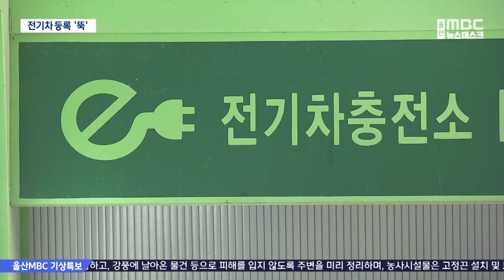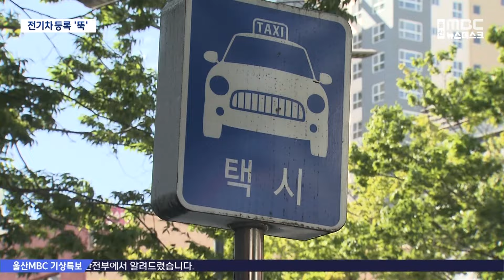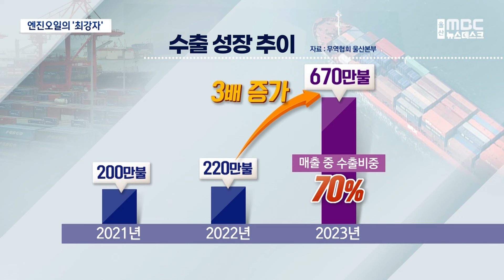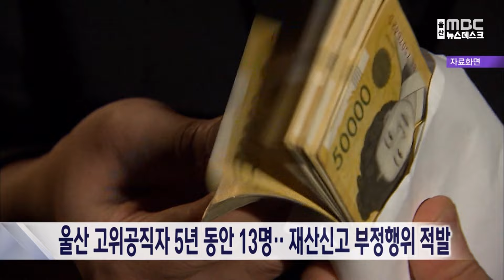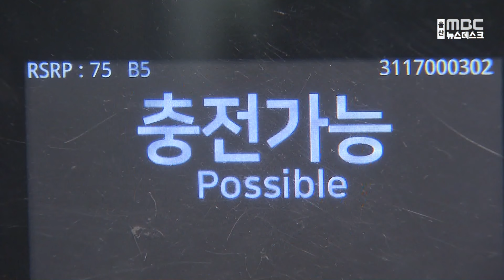전기차 등록 '뚝'‥ "보조금 남아 돌아요"-[LIVE] 뉴스데스크 2024년 10월 3일 (목)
[실시간 스트리밍 안내]
* 울산MBC 뉴스 라이브 시간 안내
- 뉴스투데이 (월 - 금)   07 : 20 ~ 07:45
- 뉴스데스크  (월~목)  20:20 ~ 20:35
                        (금)         20:10~20:20
                        (토~일)  20:25 ~ 20:35

를 통해 다시 열람이 가능합니다.

*** 편성표에 의해 시간이 변경될 수도 있습니다.